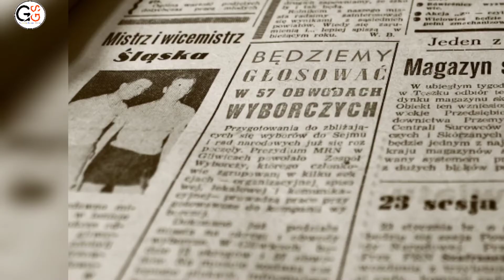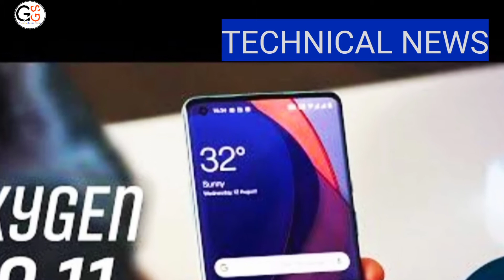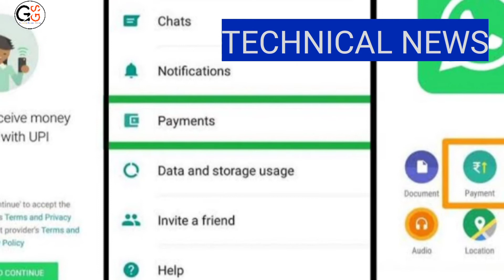Weekly News | साप्ताहिक समाचार - ‌By Sandeep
A very trendy and crisp weekly news report. Watch whole week news in less than 5 minutes. Inspirational episode.

Gyaan Guru Sandy
gyaan guru sandy
Gyan Guru Sandy
gyaan guru sandy
Gyaan Guru Sandy
gyan guru sandy
skb
sandeepkumarbritia
gyaan guru sandy#rank_youtube_videos
ipl 2020

motivational
inspirational
motivational video
weekly news
weekly news in hindi
Life Lessons
Life Lessons by Sandeep
Weekly News 2020
news update
news live
news for you
New this hour
News
News this day
riya chakravarthi
akshat utkarsh
sanjay rout
kangana Ranaut
mirzapur 2
bihar election 2020
mahindra thar

Motivation

Category